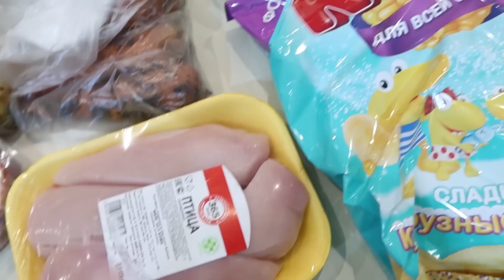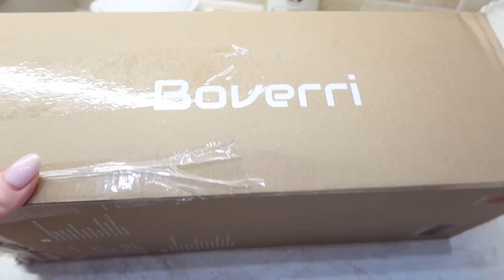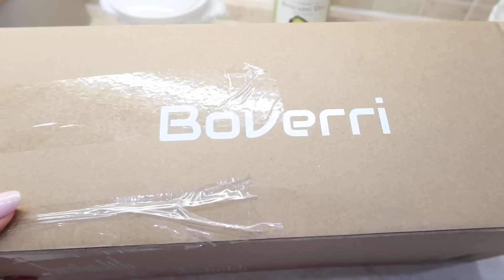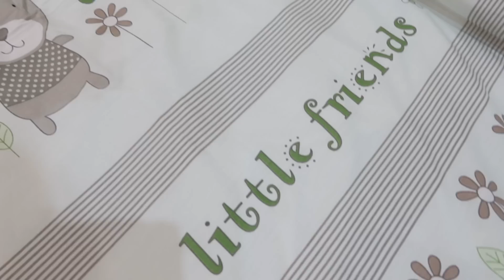Организация хранения в МАЛЕНЬКОЙ ВАННОЙ КОМНАТЕ/КАК ВСЁ УМЕСТИТЬ/ИДЕИ/ПОКУПКИ ДЛЯ ДОМА/ГОТОВИМ САЛАТ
Добро пожаловать в гости на мой канал!

✔ Покупай  на ОЗОН выгодно
получи 300 рублей

СРЕДСТВА ИЗ ВИДЕО И БЕСТСЕЛЛЕРЫ. ЧТО СТОИТ КУПИТЬ.

ЛУЧШИЕ И ЛЮБИМЫЕ ВИТАМИНЫ И БАДЫ ДЛЯ ВЗРОСЛЫХ

ЛУЧШЕЕ ДЛЯ ДЕТЕЙ

ДЛЯ МАССАЖА И КРАСОТЫ

ДЕКОРАТИВНАЯ КОСМЕТИКА

РАЗЛИЧНЫЕ ЛЮБИМЫЕ МАСЛА

ДЛЯ ПОХУДЕНИЯ И ПОДДЕРЖАНИЯ ВЕСА И СТРОЙНОСТИ